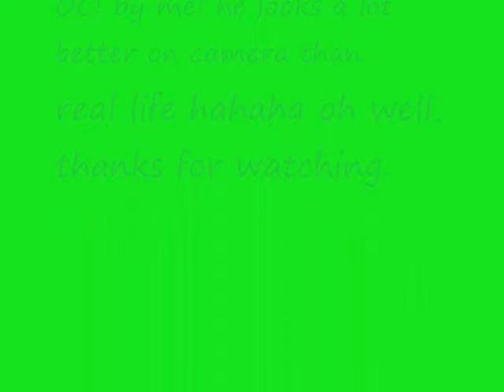oc 0001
ermm...the vid quality was low, then again it was like 2 am when in a really dark room. and that thing in the backgroun is my sleeping bag :) (lion king all the way)
i actually didnt plan this out when i started...i just picked up my cam and recorded...with no idea what id draw. so...he ended up being a groovy lumberjack professor!!! haha oh well, enjoy (i just like watching the shading and how it goes so fast! :o)